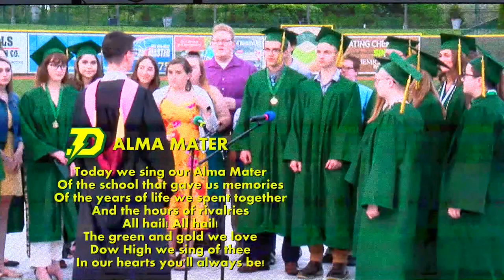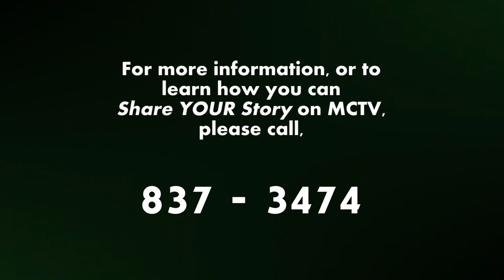H.H. Dow High School Graduation Ceremony - May 29, 2019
The H. H. Dow High school graduation, held at Dow Diamond in Midland, Michigan on May 29, 2019.

This event was recorded and produced by MCTV in association with MPS-TV.